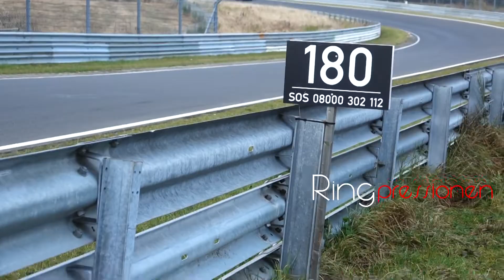Nürburgring Nordschleife Sound Slowmotion Moments of Touristenfahrten no crash just Ringpressionen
Nürburgring Nordschleife Sound Slowmotion Moments of Touristenfahrten no crash just Ringpressionen ☺ Big THANKS * MERCI * Grazie * Obrigado * Takk skal du ha * Gracias * heel erg bedankt☺ * Děkuji! * Danke und bis bald am RING! ♥

E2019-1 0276 - MIX - SOUND + Slowmotion